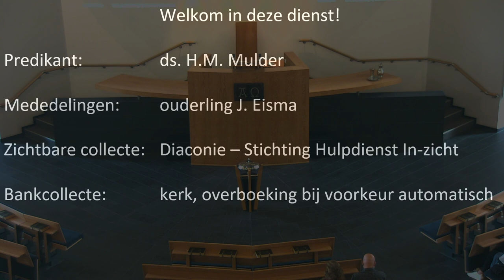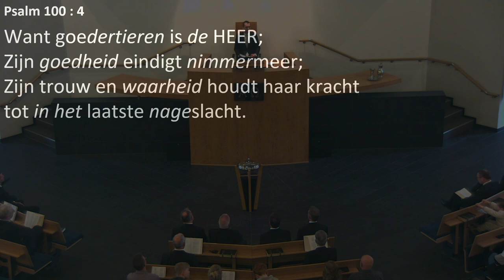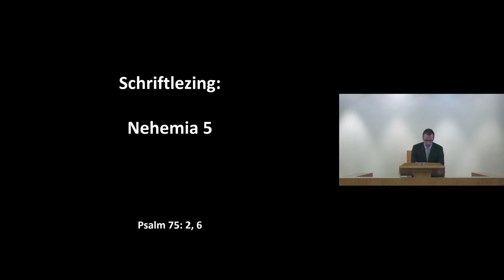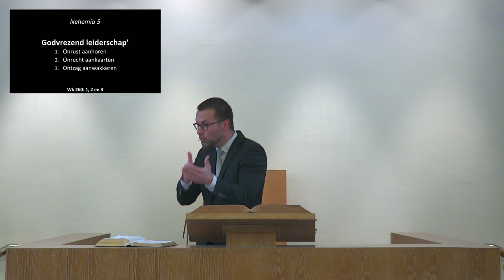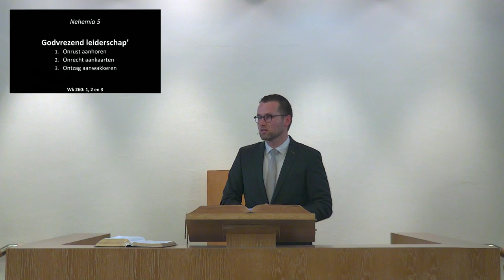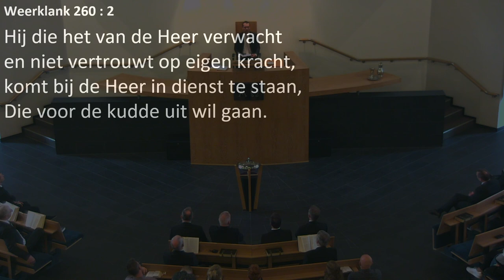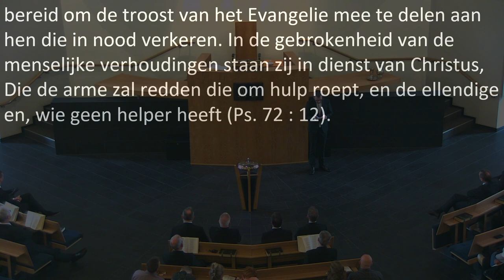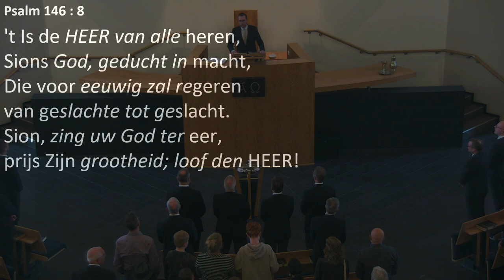Kerkdienst van 21-04-2024 middagdienst